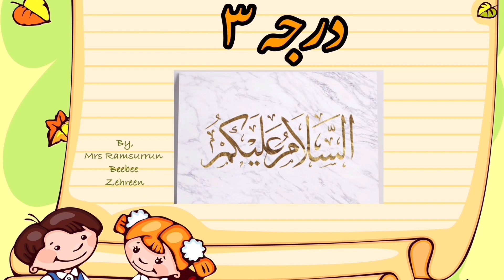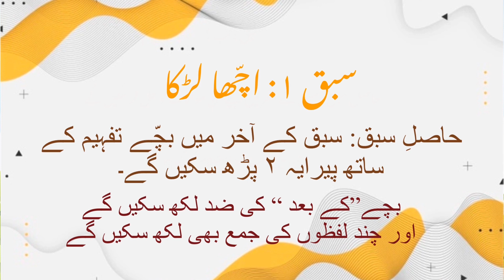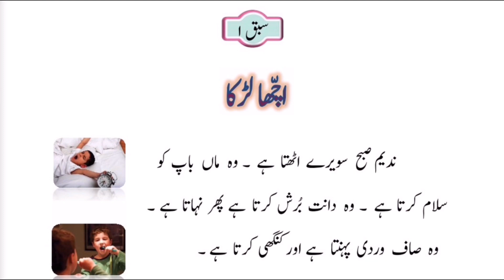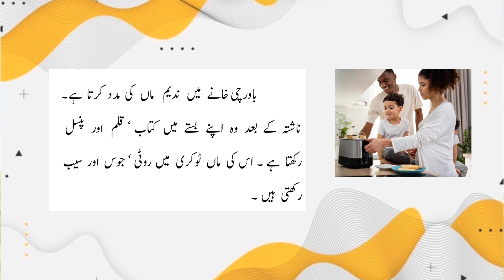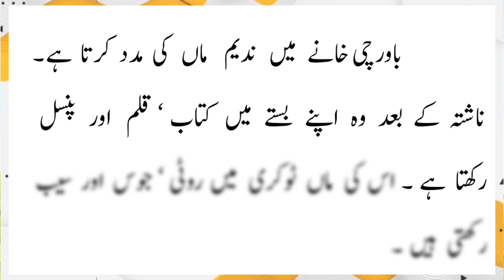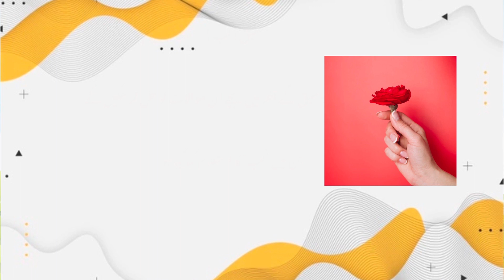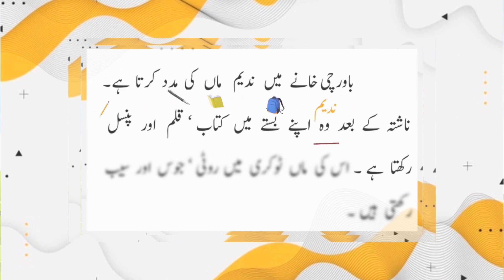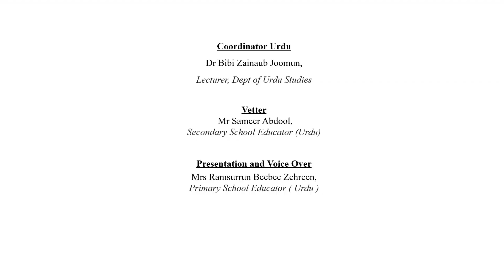URD G3 W10 Acha Larka L2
VIDEO DESCRIPTION
READING OF THE SECOND PART OF LESSON ACHA LADKA PART 2